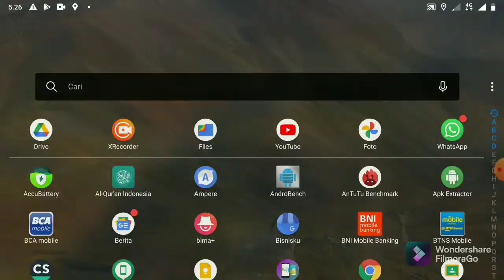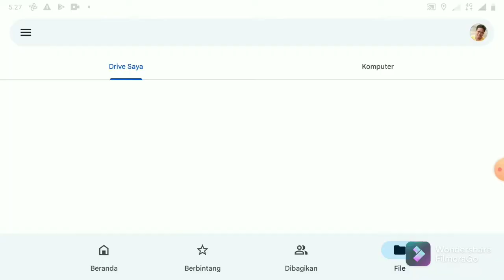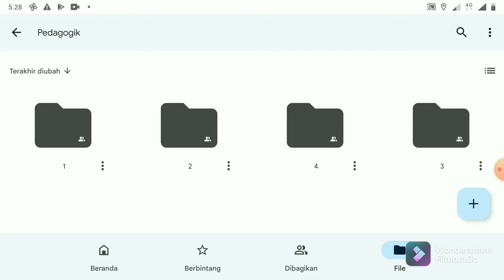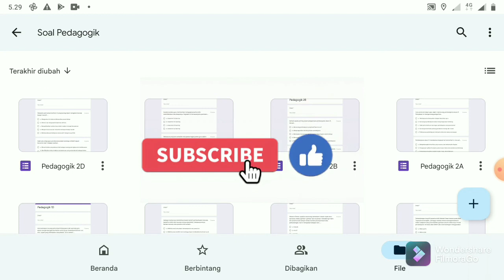Bank Soal Latihan PPPK Tahap 2 Pedagogik dengan Referensi PPG 2020 part-1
Soal yang muncul di PPPK tahap 1 kemarin memang tidak terprediksi. Jadi harus banyak sumber referensi untuk Latihan Dan Belajar. Pada Video ini Akan dijelaskan Sumber soal yang berpusat dari PPG tahun 2020. yuk Simak Video nya...

Link Soal:

Pedagogik 1

Follow IG: windyjulianto
Regrads: theWind Tricks Channel